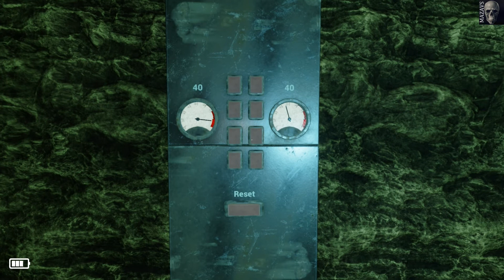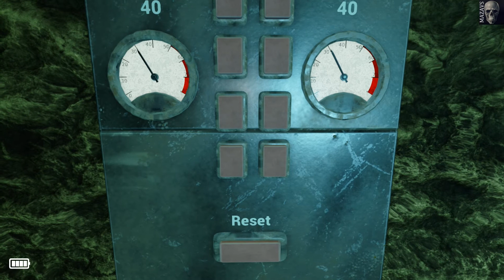Astray | GamePlay PC 1080p | Без звука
Astray - это мистический паззл-хоррор от первого лица, действие которого происходит в музее древности, где таится что то зловещее. Вы должны выжить прокладывая свой путь через музей, взаимодействуя с разными предметами распутывая головоломки, по пути докапываясь до сути.